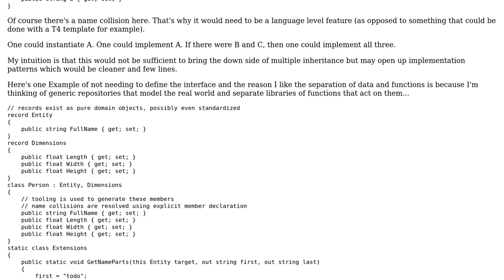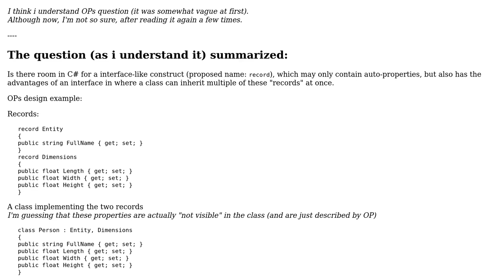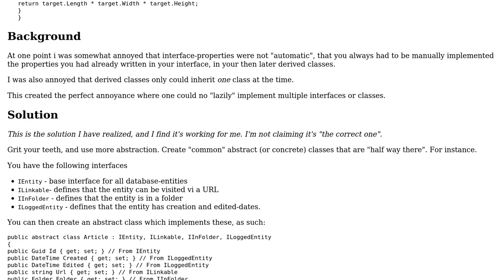Could a class with only auto properties could be a new language type and act like an interface?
Software Engineering: Could a class with only auto properties could be a new language type and act like an interface?

With thanks & praise to God, and with thanks to the many people who have made this project possible! | Content (except music & images) licensed under CC BY-SA | Music | Images & others | With thanks to user mausworks user Aaron Anodide and the Stack Exchange Network Trademarks are property of their respective owners. You are responsible for your own actions.